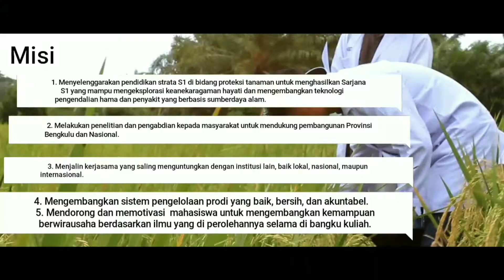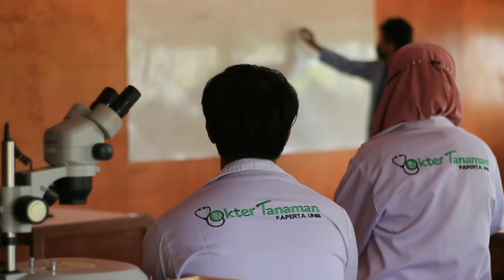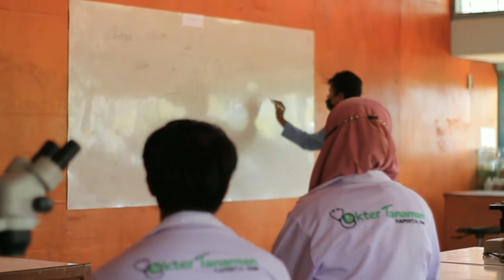Profil Program Studi Proteksi Tanaman, Faperta UNIB 2021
Mari Bergabung menjadi "Dokter Tanaman" untuk Pertanian Berkelanjutan